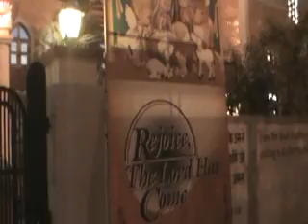Christmas celebrations in Noida ...Sector 34 Church Father Jacob's Greetings to the people of Noida